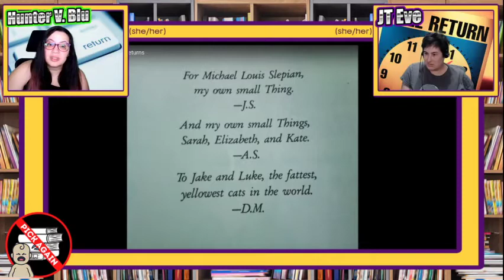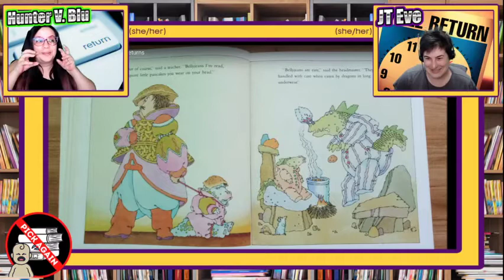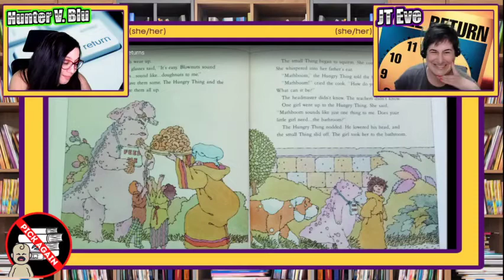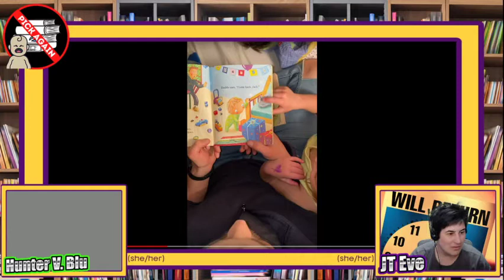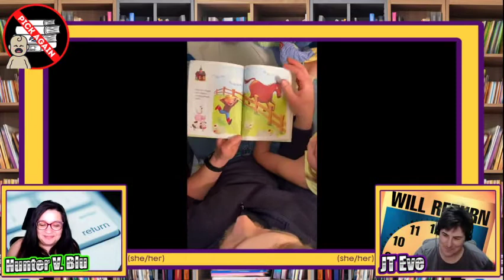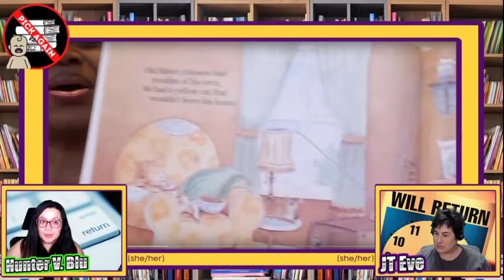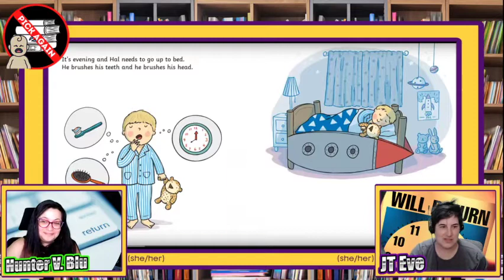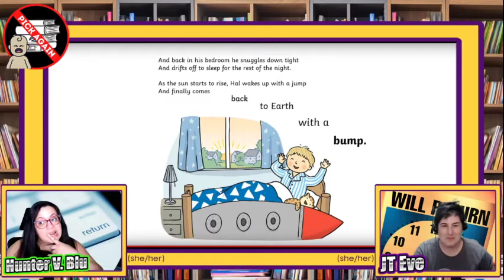Episode 007: Comeback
After a short hiatus to upgrade our equipment, Hunter and JT are BACK to review children's books about comebacks. This episode features the following titles:

0:00 Introduction
14:27 The Hungry Thing Returns by Jan Slepian and Ann Seidler, illustrated by Richard E. Martin
52:18 Come Back Zack by Trish Holland, illustrated by Sachiko Yoshikawa
1:25:23 The Cat Came Back by Bill Slavin
1:41:50 Back to Earth with a Bump a Twinkl Original

This episode includes content from YouTubers purely meiam, Daddy Reads to Three, Crisaundra Butler and Ms. Shannon’s Class

Originally broadcasted live on Twitch on April 21, 2021. Age restriction due to adult language.